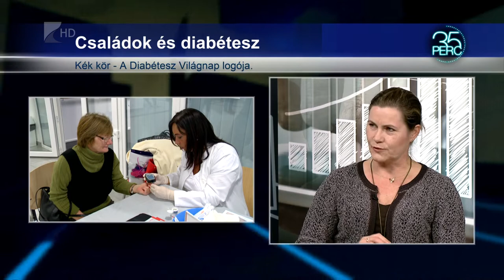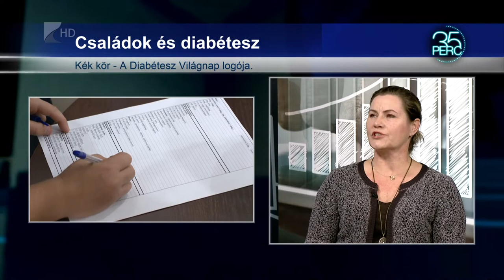35 perc/Diabétesz Világnap - Kölcsey Tv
November 14-e a Diabétesz Világnapja. A cukorbetegség számít jelenleg világszerte a leggyakoribb anyagcsere-betegségnek. A diagnosztizált betegek száma rohamosan emelkedik, ez a tendecnia jellemző hazánkban is.